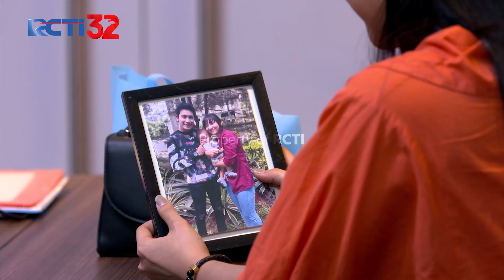TERUNGKAP! OMAH SORAYA JUJUR PADA MAURA - PUTRI UNTUK PANGERAN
Maura sungguh membuat omah soraya semakin panik. apakah kejujuran omah kali ini akan membuat maura membocorkan kepada semua orang?

Nonton Original Series Joe & Robot Kopi di Vision+, atau klik link berikut dan download Vision+ di